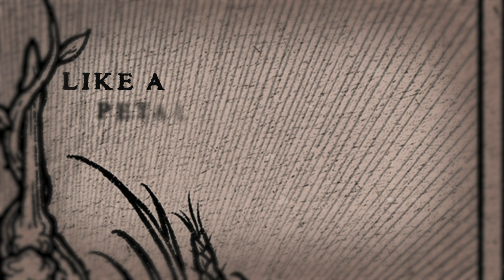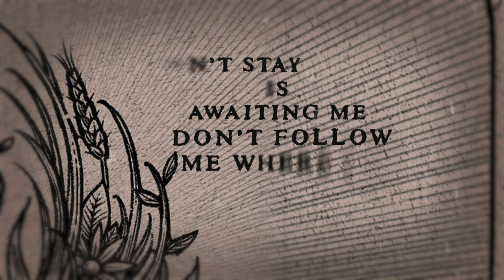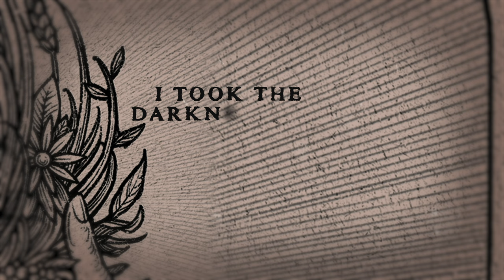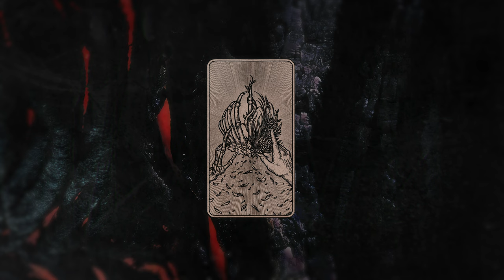LYRRE - Crown (OFFICIAL LYRIC VIDEO)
CROWN is about overcoming struggles and emerging victorious. Give it a listen and get carried away by this mythological tale 🖤

Lyrics by Michalina Malisz
Produced by Noah Sebastian
Mix and mastering by Lasse Lammert